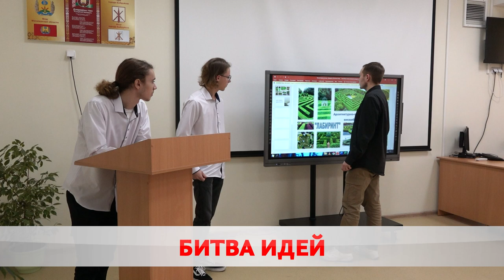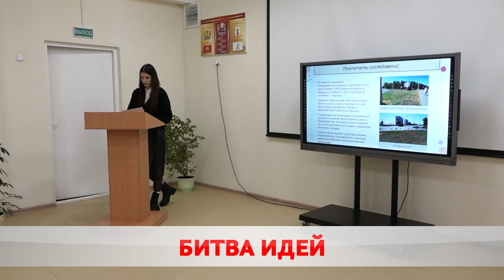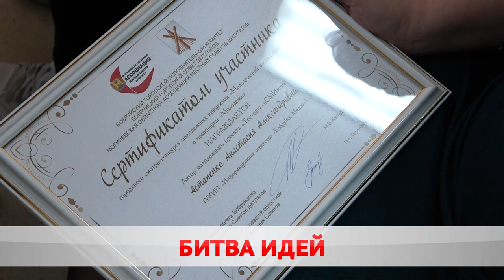Идея на миллион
В Бобруйске прошёл городской смотр-конкурс молодёжных инициатив.